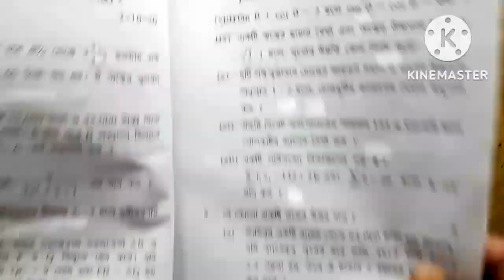Madhyamik Previous Year Question Paper Solution/2018/মাধ্যমিকের প্রশ্নপত্র সমাধান/Math/2018/WBBSE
In this video you will get the solution of madhyamik previous year question paper 2018 math class 10th wbbse
previous 45 years madhyamik question paper solution math wbbse
2018 madhyamik math question paper solution
math question paper solution class 10th year 2018 wbbse